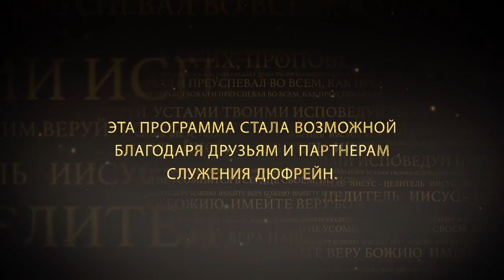ОБРАТНАЯ СТОРОНА ЧУДА. №2 «Иисус — Целитель» (156)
Пастор Нэнси Дюфрейн продолжает проповедовать на тему «Обратная сторона чуда».

Служитель говорит о том, что чем дольше мы откладываем продвижение вперед в том, что Бог сказал нам сделать, тем больше враг укрепляет свои стратегии против нас, тем дольше он говорит нашему уму.

Чем медленнее вы продвигаетесь, чем больше вы колеблетесь, тем больше битв будет у вас в разуме. Потому что вы даете врагу время изменить расклад не в вашу пользу.

У вас, как у пользователя, есть помощник и учитель. Узнав что-то в сердце и имея мир, сразу начните двигаться, иначе враг будет строить козни против исполнения этого в вашей жизни.

Подробнее об этом в программе прямо сейчас.